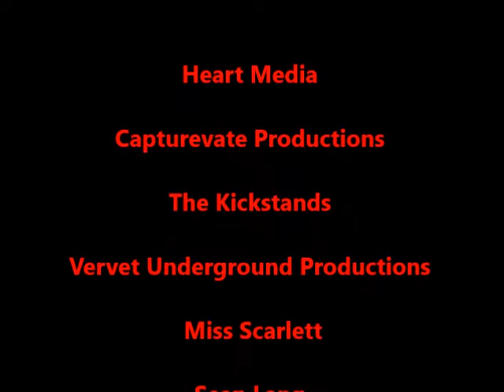Behind the Scenes "Cave Dweller" music video by The Kickstands.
Making of the music video "Cave dweller" by The Kickstands .
An amazing South African band based in Durban , Kwa- Zulu Natal. Click on the link below to view "Cave Dweller" the music video. Enjoy and share .